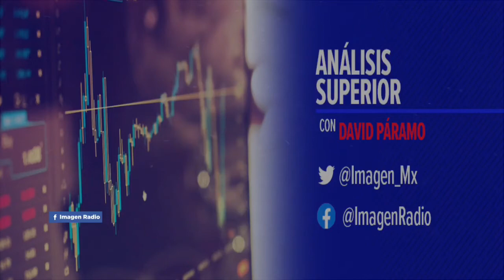Impuesto por el uso del espectro radioeléctrico en México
Alejandro Navarrete, Titular de la unidad de espectro radioeléctrico del IFT, habla en entrevista sobre

20 de octubre 2020